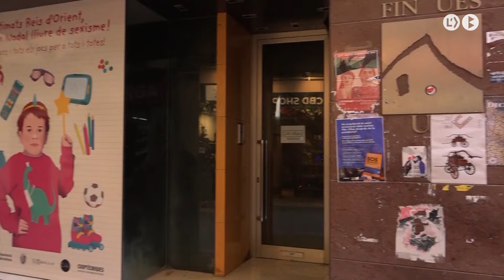La urbanització dels Pedregals es licitarà aquest estiu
La coalició de govern de Berga espera poder licitar aquest juliol l’esperada urbanització dels Pedregals. Amb una partida de més de dos milions d’euros, és el projecte estrella dels pressupostos d’aquest 2024. La fase d’urbanització, encallada des del 2009, és una de les obres més esperades a la ciutat.